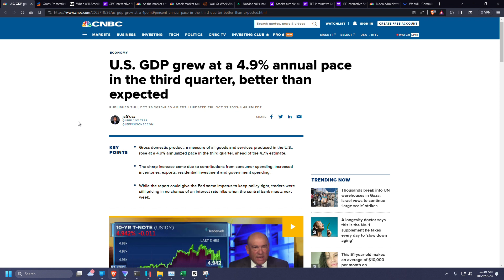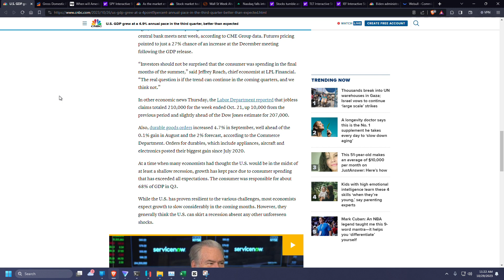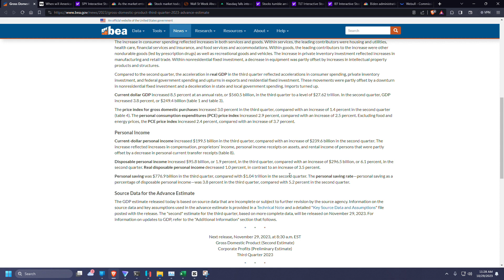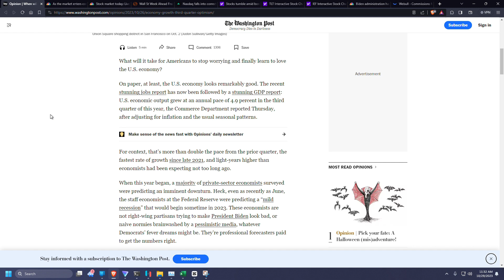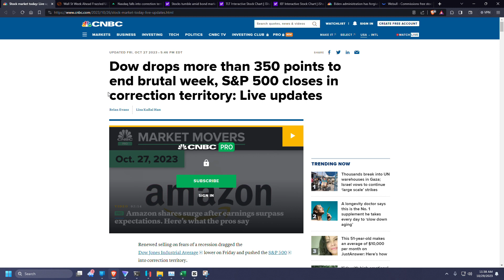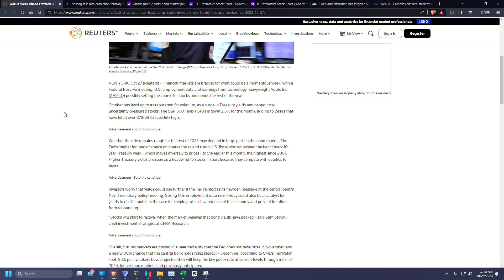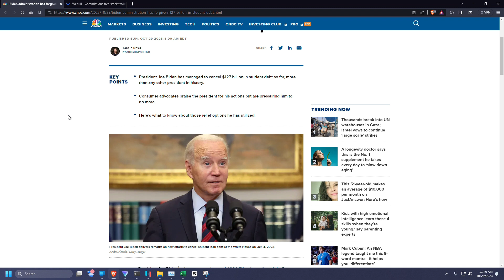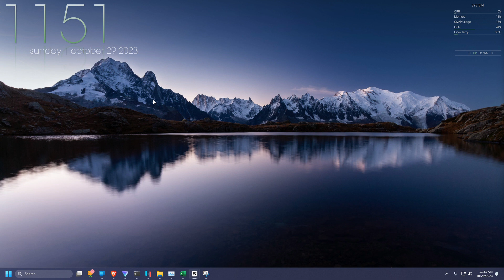Wealth Insights Weekly: Third Quarter US GDP, US Consumers Spent 25% Of Their Savings, Stocks Down!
Welcome to Wealth Insights Weekly, your go-to source for in-depth analysis and updates on the US economy, stock market, trading, investing, and wealth management. In this week's episode, we dive deep into the latest developments impacting the US economy and how they affect your investment portfolios.

📈 Topics Covered:

The State of the US Economy: Key Indicators & Trends
Market Implications for Investors: What You Need to Know
US Stock Market Updates: Top Performers and Potential Opportunities
Bond Market Analysis: Yield Curve Movements and Impact on Your Investments

Whether you're a seasoned investor or just starting your financial journey, Wealth Insights Weekly has something for everyone. Join us every week as we break down the most crucial news and trends shaping the financial world. Don't miss out on this week's episode and stay ahead of the curve with expert insights and actionable strategies. 💼📊💰

Our way of saying thanks for your time spent watching our content is to continually give you free content and knowledge. Also, we like helping you make money fast so be sure to check out the below for some quick ways to make some extra money!

Get 50 Dollars To Invest In Real Estate - Sign Up For Groundfloor using the

Get 10 Dollars for Free – Check out the link below to trade Crypto on the largest Crypto exchange Binance.